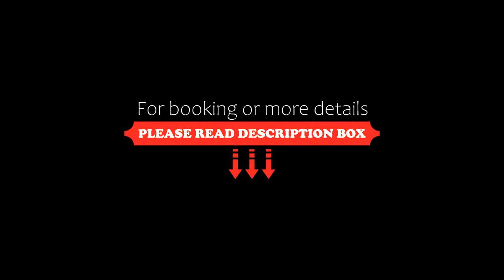Elysium The Beach Club, Palm Cove, Australia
About Property:
You're eligible for a Genius discount at Elysium The Beach Club! To save at this property, all you have to do is sign in.
Offering accommodation with air conditioning, Elysium The Beach Club is set in Palm Cove, 22 km from Cairns and 36 km from Port Douglas.
The accommodation features full lagoon pool views with one of the apartments offering a private roof top terrace and large heated Jacuzzi spa, seating area and roof top BBQ area. The accommodation features a flat-screen TV and DVD player...
Property Type: Hotel
Address: 123 Williams Esplanade, 4879 Palm Cove, Australia
Searching For
1. Elysium The Beach Club - Palm Cove - Australia
2. Elysium The Beach Club - Palm Cove - Australia Address
3. Elysium The Beach Club - Palm Cove - Australia Rooms
4. Elysium The Beach Club - Palm Cove - Australia Amenities
5. Elysium The Beach Club - Palm Cove - Australia Offers and Deals
Audio Credit:
Track Title: Blank Slate
Artist: VYEN